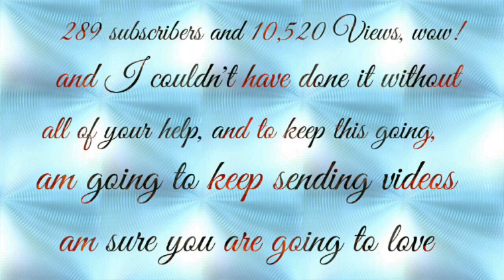TURBAN || HOW TO SEW TURBAN CAP || YADDA AKE DINKA HULA TURBAN || RAHHAJ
How to sew turban cap part one.